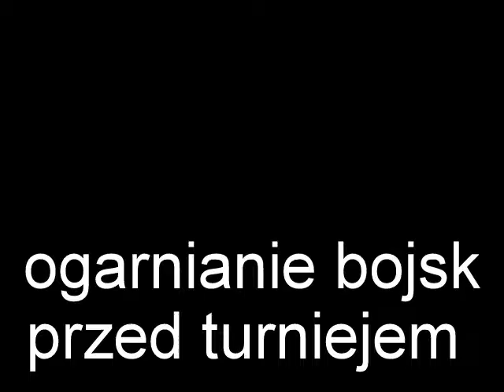10 turniej siatkówki organizowany przez OSP Granow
Opis10 turniej siatkówki organizowany przez OSP Granowo